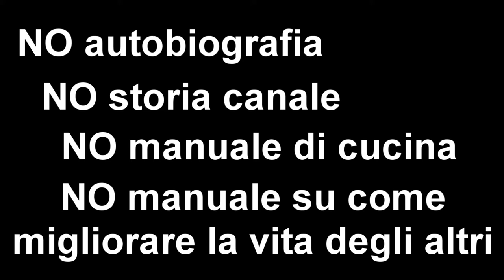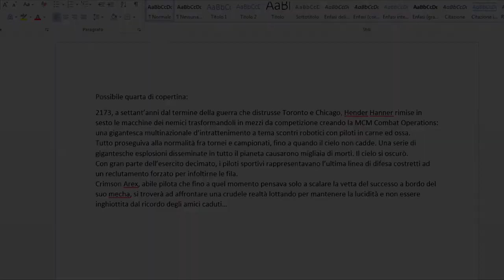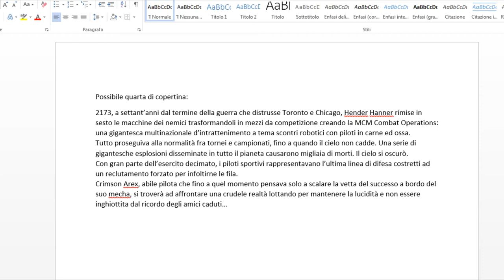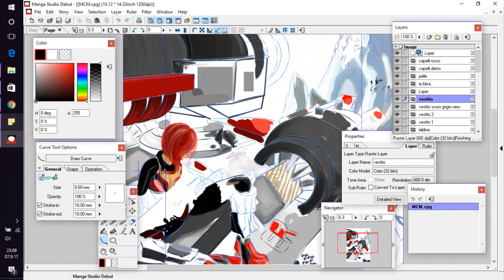Progetto Falling Sky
Youtuber e libri possono andare d'accordo? E se lo youtuber scrittore avesse iniziato molto prima della creazione del canale?
Oggi vi parlerò del mio progetto Falling Sky